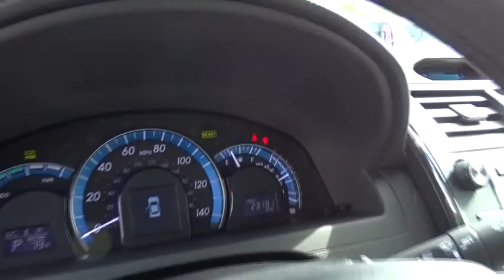2013 Toyota Camry Hybrid Baltimore, Arbutus, cantonsville, Carroll County, MD 132948DP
2013 Toyota Camry Hybrid

Russel Toyota
6616 Baltimore National Pike

A Clean, One Owner Carfax and 40 MPG in the CITY!. Camry Hybrid XLE, Toyota Certified, 4D Sedan, 2.5L I4 Hybrid DOHC, Light Gray Cloth, Air Conditioning, Alloy wheels, Automatic temperature control, Front Bucket Seats, Outside temperature display, Panic alarm, Power door mirrors, Power driver seat, Power windows, Radio: AM/FM/CD Player w/6.1 Touch Screen, Rear window defroster, Remote keyless entry, Speed control, Steering wheel mounted audio controls, Tilt steering wheel, and Variably intermittent wipers. TOYOTA CERTIFIED PRE-OWNED! 7 YEAR/ 100,000 MILE POWERTRAIN WARRANTY! 12 MONTH/ 12,000 MILE COMPREHENSIVE WARRANTY! 1 YEAR FREE ROADSIDE ASSISTANCE! ELIGIBLE FOR NEW CAR RATES! 160 POINT INSPECTION! The Camry Hybrid gives rise to another benchmark from Toyota. Welcoming interior offers ample room and comfort. Toyota Certified Pre-Owned means you not only get the reassurance of a 12mo/12,000 mile Comprehensive warranty, but also up to a 7yr/100,000-Mile Powertrain Limited Warranty, a 160-point inspection/reconditioning, 1yr Roadside Assistance, trip-interruption services, rental car benefits, and a complete CARFAX vehicle history report. It is nicely equipped with features such as 2.5L I4 Hybrid DOHC, 40 MPG in the CITY!, 4D Sedan, a Clean, One Owner Carfax, Air Conditioning, Alloy wheels, Automatic temperature control, Camry Hybrid XLE, Front Bucket Seats, Light Gray Cloth, Outside temperature display, Panic alarm, Power door mirrors, Power driver seat, Power windows, Radio: AM/FM/CD Player w/6.1 Touch Screen, Rear window defroster, Remote keyless entry, Speed control, Steering wheel mounted audio controls, Tilt steering wheel, Toyota Certified, and Variably intermittent wipers. Motor Trend credits Camry with a genuinely huge and inviting rear seat and impressive real-world fuel efficiency. Unlike most of our Competitors, when purchasing a Previously Owned vehicle from Russel, you will not encounter any hidden charges (i.E. Reconditioning Fees, additional Maryland State Inspection costs or Freight Fees.) The only additional cost to our Internet Price is State Tax, Tags, License and $299 Dealer Processing Fee.